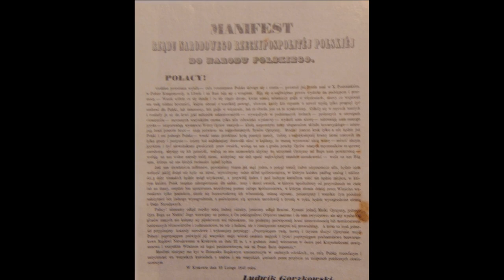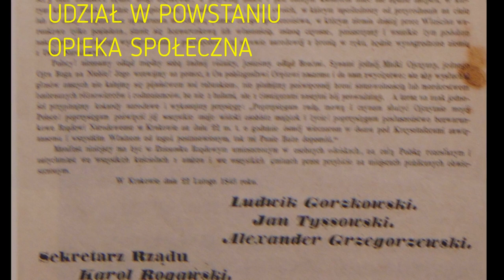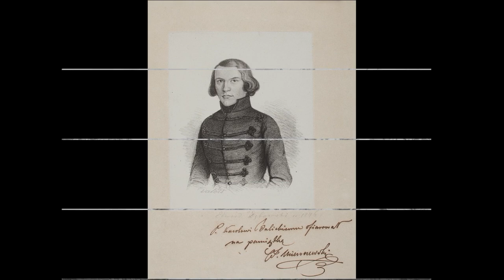Powstanie krakowskie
Powstanie krakowskie 1846 fragment filmu Tragiczny rok 1846